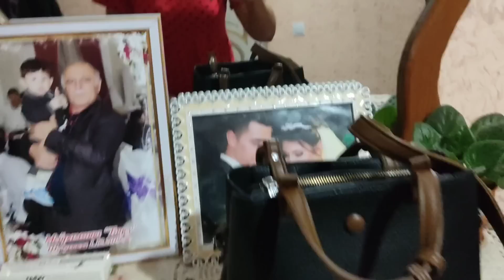gelinime yardıma gittik 🏡🌷 bize neler hazırlamış🤗🥰